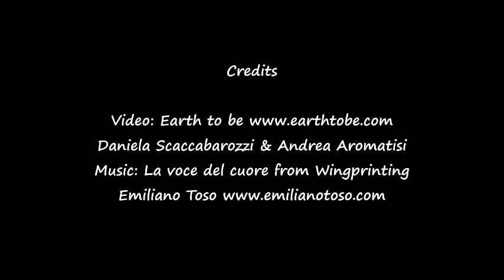Live the Beauty as an Australian Orchid does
Live the Beauty as an Orchid does

Video made by Andrea Aromatisi and Daniela Scaccabarozzi- Earth to be